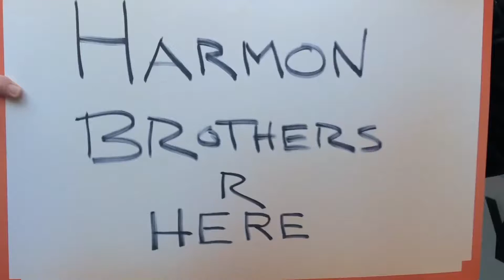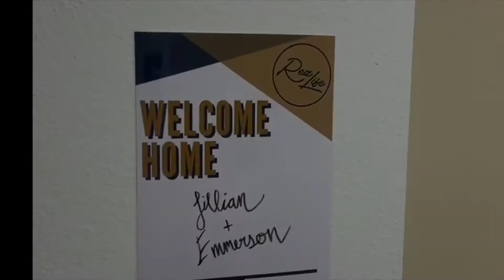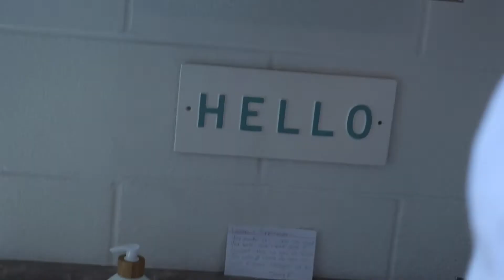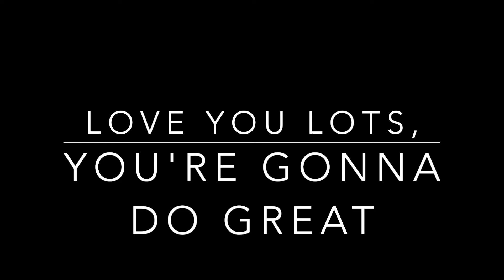I'll be CBUing U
Today is going to be a very sad day, Lily's going to College @CBU in Riverside California. We are all going to miss her so much, but she is going to do great. We love you so much sis.